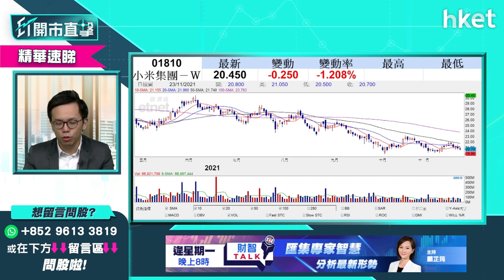【ET開市直擊】（精華）小米（01810）股價破底失守20元 業績哪部份最令市場失望？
小米（01810）股價今早大跌逾8%，失守20元關口再破底低見19.02元，反映市場對小米剛公布的業績「唔收貨」，小米業務前景及買賣策略如何？盈立證券研究部總監陳偉聰（Jason）為你分析。

Time code
00:00 - 港股今日焦點　留意小米（01810）、快手（01024）
00:47 - 美股外圍市況速報　油價先跌後急彈
01:27 - 美股銀行股續造好　港股ADR普遍向下
02:07 - 亞洲區外圍市況速報
02:34 - 美國明年加息無懸念　美銀看淡明年前景籲保留現金
03:33 - 美股向好勢頭能持續至年底？
06:35 - 港股上日市況速報
07:37 - 港股連跌五日　「數據稅」消息累科網股表現
08:45 - 內地擬徵收「數據稅」　對港股影響有幾大
11:49 - 小米（01810）業績分析　買賣策略點睇？
16:50 - 芯片短缺對小米業務影響仍要持續多久？
18:13 - 快手（01024）業績分析　買賣策略點睇？
23:08 - 觀眾問股：快手（01024）哪個價位可以入？
23:52 - 港股開市前市況速報
24:12 - ET個股推介：長城汽車（02333）
25:30 - 憧憬電子煙標準規範化  電子煙概念股仍可炒上？談思摩爾國際（06969）
30:20 - 港股早段市況速報
30:41 - 觀眾問股：嗶哩嗶哩（09626）走勢點睇？短綫可搏反彈？
31:40 - 觀眾問股：建滔積層板（01888）走勢點睇？甚麼價位可買入？
32:51 - 觀眾問股：美團（03690）走勢點睇？周五績前可買入？
34:53 - 觀眾問股：JS環球生活（01691）配股後前景點睇？
37:40 - 觀眾問股：融創服務（01516）14.12買入目標價睇幾多？
39:43 - 觀眾問股：贛鋒鋰業（01772）140元買入可繼續持有？
40:41 - 觀眾問股：希瑪眼科（03309）7.7元重貨如何部署？
42:20 - 觀眾問股：周大福（01929）前景點睇？
45:01 - 觀眾問股：泡泡瑪特（09992）實體店旺場前景點睇？
46:54 - 觀眾問股：金風科技（02208）甚麼價位可買入？
48:21 - 觀眾問股：中國軟件（00354）平均買入價11.2元如何部署？
49:29 - 恒指早段市況速覽
51:02 - 財經日誌提提你